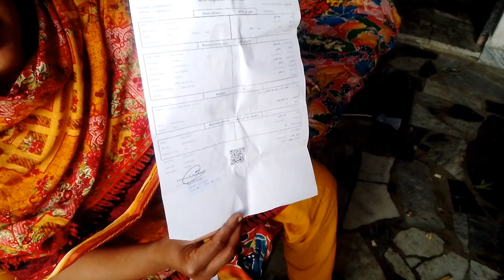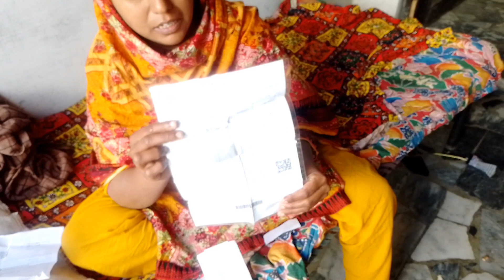Aaj Hamarai Mahmaan Chalai Gai